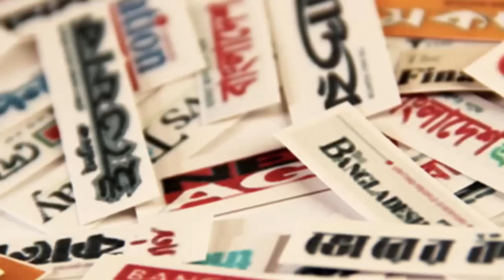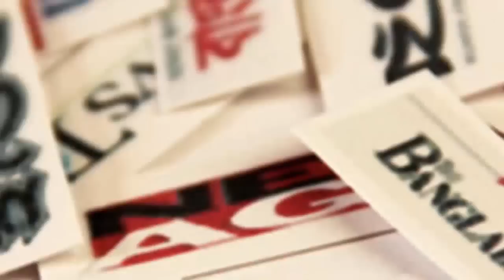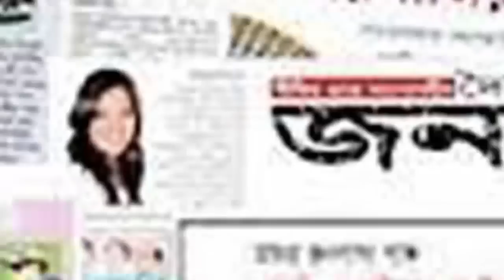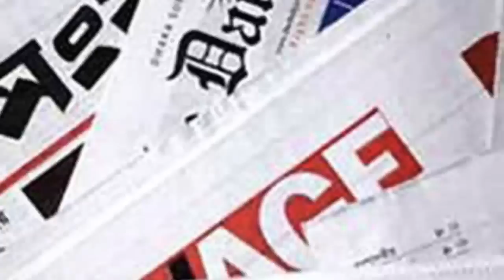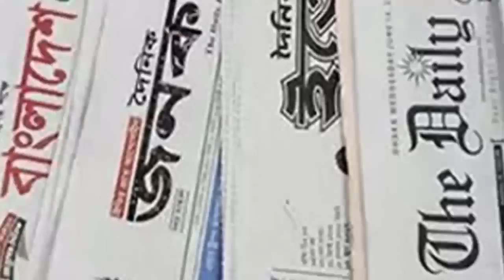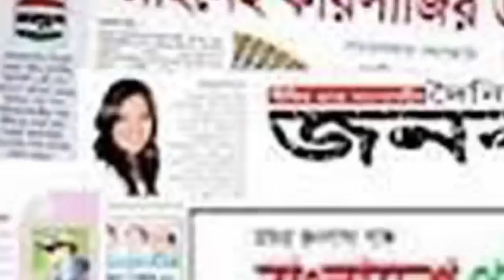Antorjatik khobor 30 July 2021 ।আন্তর্জাতিক সংবাদ। আন্তর্জাতিক খবর।Antorjatik songbad।I_Desk_News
আন্তর্জাতিক সংবাদ_30_July_2021
আন্তর্জাতিক খবর_30_July_2021